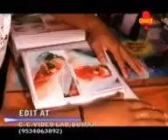SANTALI NEW SONG 2016 5 JAN 25[santalisong.org]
SANTALI NEW SONG 2016 5 JANG25[santalisong.org]